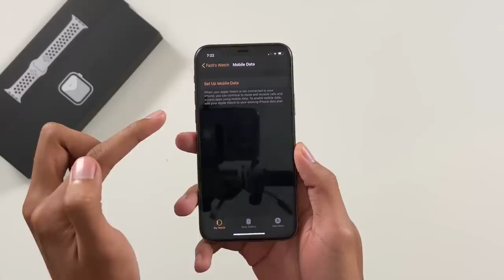Apple Watch Series 5 - Sentiasa Memberitahu Masa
Apple Watch Series 5 merupakan penawaran jam tangan pintar terbaru daripada Apple, dimana ia menyertakan sejumlah ciri-ciri menarik bersama dengannya – termasuk sokongan skrin aktif senantiasa, bateri sehingga 18 jam, serta sejumlah ciri-ciri lain.